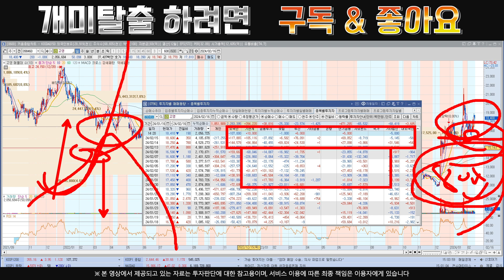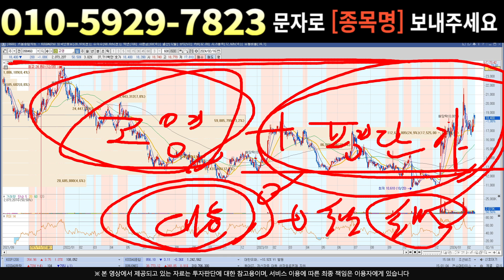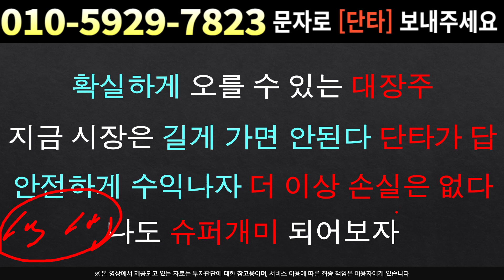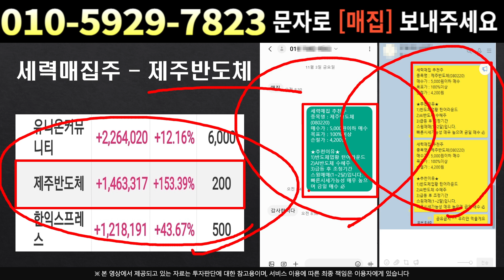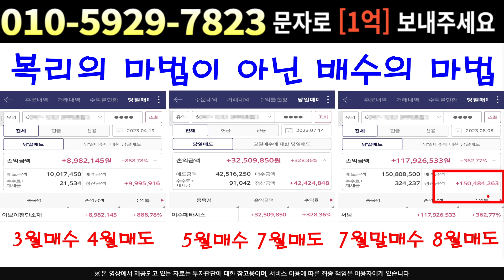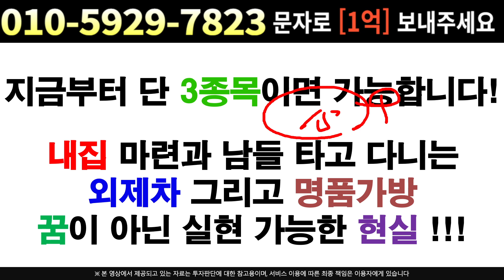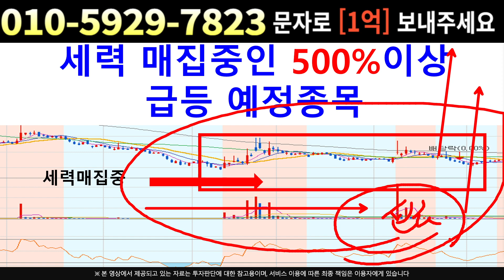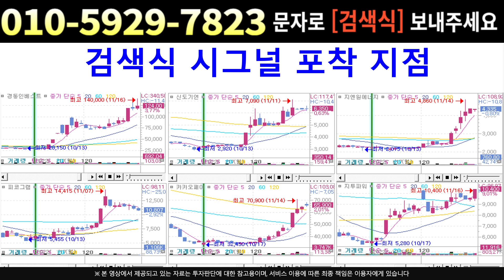[주식]고영 - 이거 악재 아닌가요 ?? 아니요 호재입니다. 영상확인 !!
실시간 구독자소통 카톡방 투자정보 텔레그램